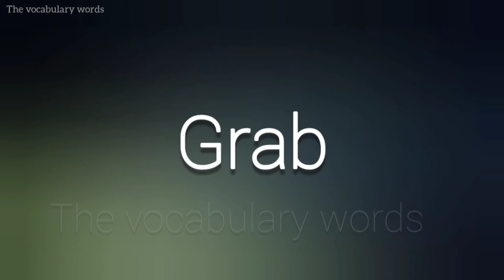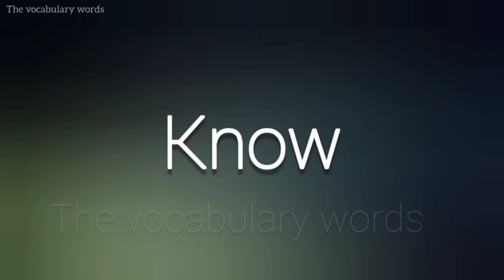PTE || Spelling Practice With pronunciation || The Vocab Words || Part-1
pte spellings,
pte spellings 2021
vocabulary words,
Pte spellings,
Pte important spellings,
Pte listening spellings,
Listen speeling,
English vocabulary,
English speaking practice,,
learn English,
Pte spellings practice,
Pte spellings practice with answers,
Pte spellings mistakes,
How to improve spelling mistakes,
english speaking practice in Kannada,
english speaking practice in Tamil,
english speaking practice in telgu,
english speaking practice words,
english speaking practice in hindi,
vocabulary words in Hindi,
Vocabulary Words,
hindi to english vocabulary,
english vocabulary for speaking,
english vocabulary for competitive exams,
english vocabulary for ielts,
english voice grammar,
english vowels,
english vocabulary shorts,
vocabulary with meaning,
IELTS preparation full course,
IELTS preparation,
IELTS exam,
IELTS vocabulary,
IELTS vocabulary words,
IELTS vocabulary for 9 bands,
IELTS vocabulary list,
ielts vocabulary words english learn with meaning,
ielts writing,
ielts writing vocabulary,
ielts writing vocabulary words,
IELTS exam,
vocabulary list for ielts,
how to achieve 7 band in ielts,
pie chart ielts writing,
ielts writing tips and tricks,
IELTS vocabulary synonyms,
IELTS vocabulary,
famous vocabulary words for ielts,
famous words,
IELTS speaking,
IELTS score,
IELTS exam New pattern,
IELTS reading vocabulary with synonyms,
IELTS vocabulary Shorts,
english vocabulary shorts,
vocabulary by The Vocabulary Words,
How to Get speak Fluent English,
English Hindi words,
ENGLISH songs,
Love vocabulary,
Vocabulary for ielts,
daily use sentences with hindi meanings,
English preparation For beginners,
vocabulary shorts,
vocabulary with English learning,
vocabulary words English learn,
vocabulary English,
vocabulary for IELTS,
vocabulary for IELTS student,
vocabulary with English learn,
vocabulary words English learn with meaning,
vocabulary for bank exam,
IELTS synonyms words list,
IELTS preparation full course for beginners,
IELTS grammar full course,
vocabulary shorts,
BTS,
hindi simple words,
Vocabulary words. Vocabulary English,
Spoken English word with meanings,
The vocabulary words,
Daily conversation vocabulary words,
English daily conversation words,
English daily use sentences with meanings,
English daily use sentences with vocabulary